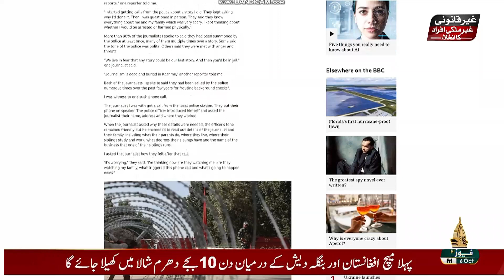KASHMIR REPORT - 06 10 2023